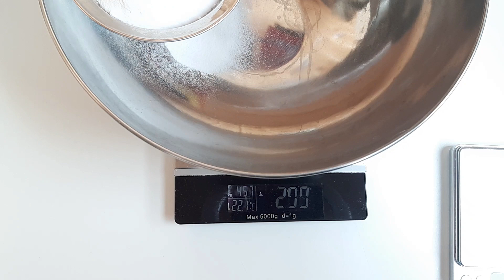Проблемы с лимонной кислотой | Citric acid fails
В видео проведем тест - сравнение двух типов лимонной кислоты и сделаем вывод.
In this video, we'll do a test with two different types of citric acid.